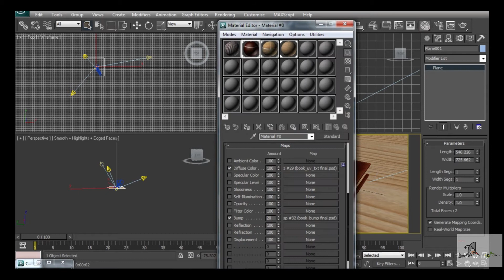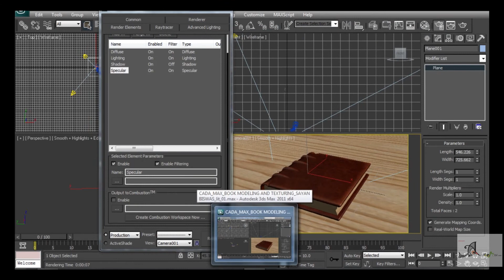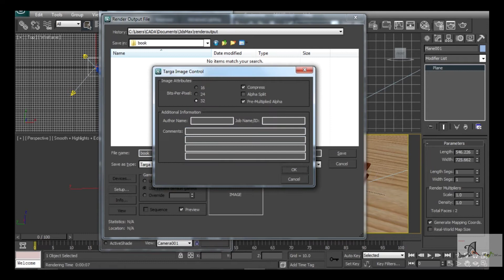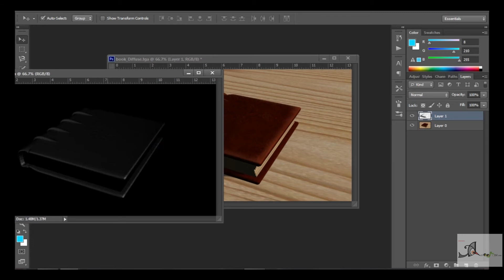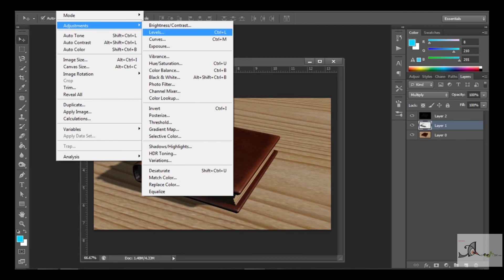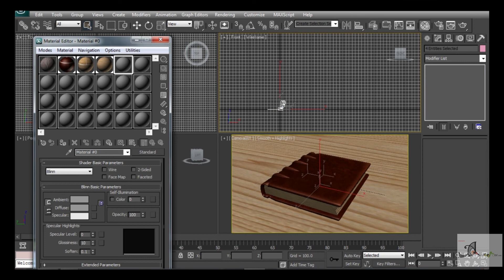ClickAcademyofDigitalArt 3 Point Lighting in Max Part-1 I ClickAcademyofDigitalArt